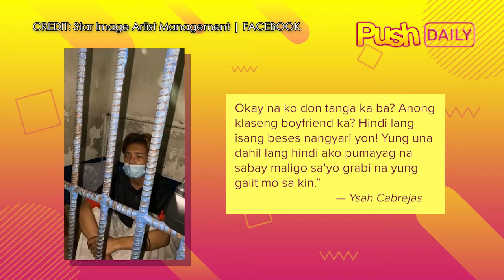Xander Ford, kinasuhan at ipinakulong ng ex-girlfriend | PUSH Daily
PUSHDaily: Xander Ford, arestado matapos kasuhan ng kanyang ex-girlfriend.